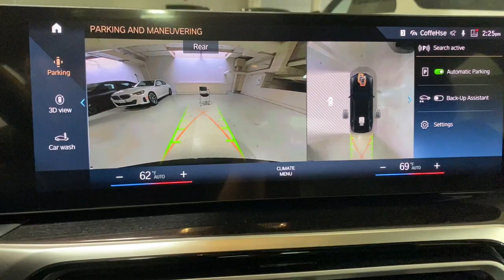2023 BMW i4 Portland, Beaverton, Lake Oswego, Vancouver, Hillsboro PFR11157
Black Sapphire Metallic New 2023 BMW i4 eDrive40 Gran Coupe available in 2001 SW Jefferson Street, Portland, Oregon at BMW Portland. Servicing the Portland, Beaverton, Lake Oswego, Vancouver, Hillsboro, OR area.

#{MAKE}
#{MODEL}
2023 BMW i4 eDrive40 Gran Coupe - Stock#: PFR11157

BMW Portland
2001 SW Jefferson St

Heated Seats Nav System Moonroof Apple Carplay Hands-Free Liftgate Blind Spot Monitor Dual Zone A/C Keyless Start iPod/MP3 Input Power Liftgate Aluminum Wheels PREMIUM PACKAGE PARKING ASSISTANCE PACKAGE DRIVING ASSISTANCE PROFESSIONAL PACKA... WIRELESS DEVICE CHARGING. Black Sapphire Metallic exterior and Black Perforated SensaTec interior eDrive40 trim KEY FEATURES INCLUDE: Navigation Power Liftgate Satellite Radio iPod/MP3 Input Aluminum Wheels Keyless Start Dual Zone A/C Blind Spot Monitor Hands-Free Liftgate Apple Carplay Smart Device Integration MP3 Player Sunroof Rear Air Onboard Communications System Keyless Entry. OPTION PACKAGES: DRIVING ASSISTANCE PROFESSIONAL PACKAGE Active Driving Assistant Pro Active Cruise Control w/Stop & Go Active Lane Keeping Assistant w/side collision avoidance Traffic Jam Assistant Evasion Aid and cross-traffic alert front Extended Traffic Jam Assistant For limited access highways PREMIUM PACKAGE Ambient Lighting Driver Lumbar Support Heated Steering Wheel Heated Front Seats Iconic Sounds Electric harman/kardon SURROUND SOUND SYSTEM PARKING ASSISTANCE PACKAGE Active Park Distance Control Surround View w/3D View Rear View Camera Parking Assistant Plus WHEELS: 19 X 8.5 FR & 19 X 9.0 RR BICOLOR Gunmetal grey Style 855 Tires: 245/40R19 Fr & 255/40R19 Rr All-Season Non run-flat WIRELESS DEVICE CHARGING. BMW eDrive40 with Black Sapphire Metallic exterior and Black Perforated SensaTec interior features a Electric Motor with 335 HP at 8000 RPM*. MORE ABOUT US: BMW Portland is focused on providing customers with an honest and simpler buying and service experience. We believe in giving customers straightforward information so that they can make confident decisions. All vehicles are equipped with StarGard priced at $599. br / br /Plus license and title and $150 title and registration processing fee. Price does not include a charge for 0.40% Oregon Corporate Activity Tax. A 0.5% state sales tax will be added to new vehicle